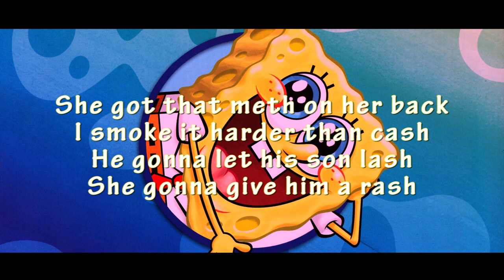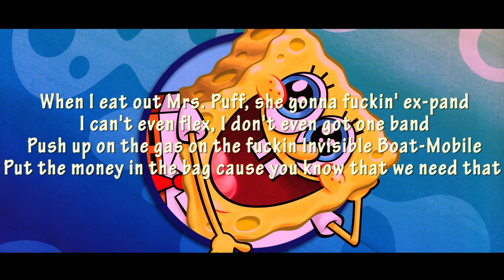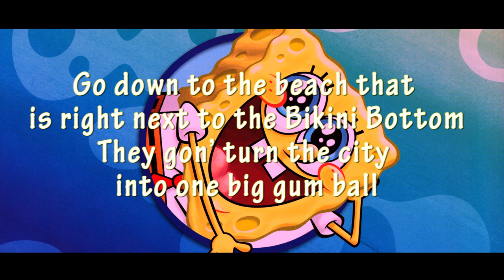Northmane - Sandy feaks lirik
Northmane - Sandy feaks

Nick-nack patty-wack, give a dog a bone
I was takin' out your back, get yo’ other fuckin' dome
When I look into your eyes I know you're not immortal, lies
Mhm With the tool, Mhm with the fool (YOU WHAT?!)
Mhm good smoking all the green in the scene
With the lean and my team, gotta beam, it’s a dream
[?] is the cream
My side on the king, 20/20 on the scene
(No)
She got that meth on her back
I smoke it harder than cash
He gonna let his son lash
She gonna give him a rash
I'm gonna get inside the X-Wing and go to the space needle
I just smoked [?]OG, yeah it's for me, it's medicinal
Achoo achoo achoo
Motherfucker you gotta sneeze gotta take one puff
When it hits my brain I do feel love
When it hits you you go [?]
Drifting in the rain, I'm
On that funky town shit
Back when you drive
I'ma tell you I'm not gonna quit
Po po come through the front door
Get to the back to the back to the back to the back
Hold up in the Bimmer
Go around the block take a lap take a lap

I am an addict and it is fantastic I can't get enough of them Sandy Cheeks
Sandy Freak, Sandy Freak
One more blunt her panties breach
Go down to the beach that is right next to the Bikini Bottom
They gon’ turn the city into one big gum ball
She’s a freak, she's a freak
And her name is Sandy Cheeks
I like her 'cuz she a freak
All the meat that just got beat
All because them Sandy Cheeks

Jack out here and (uh) Myrtle with the mommies
Comin’ with the heat, I'm a dirtbag commie
Dab so thick it look like honey
Perfect day to smoke, it is sunny
When I eat out Mrs. Puff, she gonna fuckin' ex-pand
I can't even flex, I don't even got one band
Push up on the gas on the fuckin Invisible Boat-Mobile
Put the money in the bag cause you know that we need that steel
You can't tell me that Pearl ain't thicc
Uh-huh, Uh-huh, Uh-huh
Cause Sandy Cheeks got a bag of tricks
Fuck the cops, I only respect the Hall Monitor
Now put them Sandy Cheeks above me, now I am a gobbler